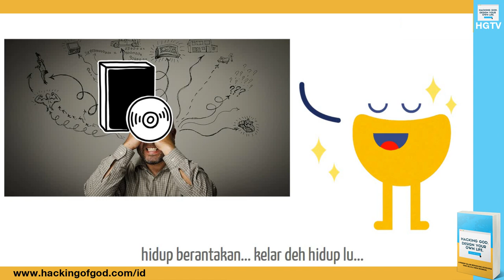Serial d'blu and d'yellow: Episode 3. Part 2 - Pikiran Bawah Sadar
d'blu dan d'yellow sedang asyik berdiskusi mengenai pikiran bawah sadar...